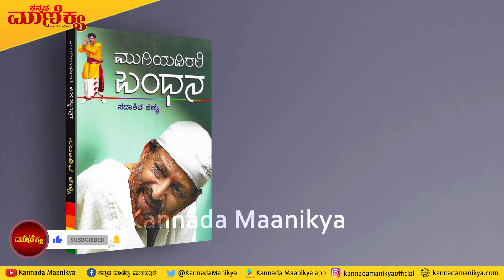ವಿಷ್ಣು ದಾದಾ ಅವರು ಪುಟ್ಟಣ್ಣ ಅವರ ಜೊತೆ ಮಾಡಬೇಕಿದ್ದ ಐತಿಹಾಸಿಕ ಸಿನಿಮಾ ಏನಾಯ್ತು ಗೊತ್ತಾ ! | EP-19